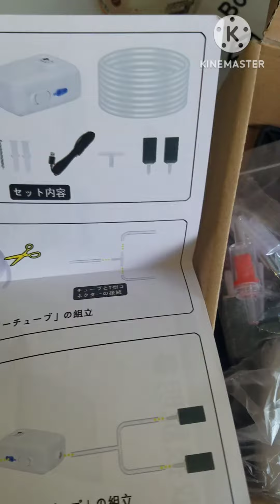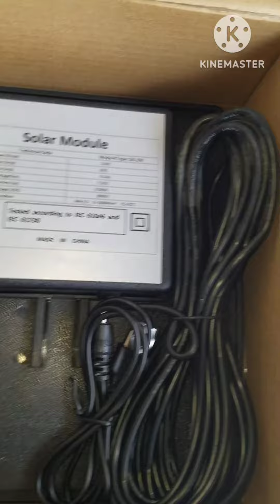Amazonの3000円以下のソーラーポンプ やっぱ………